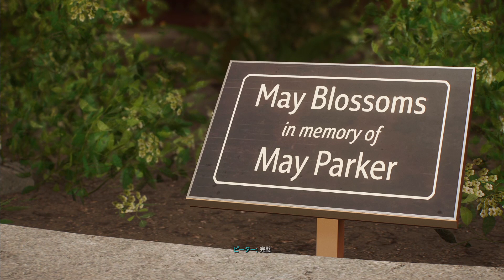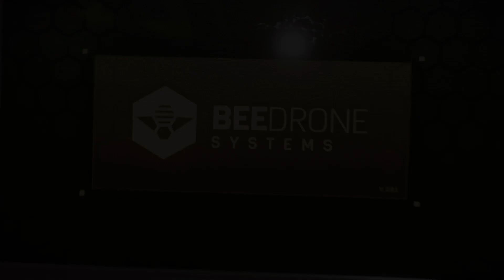[スパイダーマン2]第3回(3-3) レイスの正体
PS5版スパイダーマン２の初見プレイです。

☆街中(探していると謎の声が聞こえてくる～ダクトから喋っている連中を確認する～進むとカルトに捕らわれている脱走者を見つける～助けに入り脱走者を逃がす～カルトと戦う～外で戦うように呼びかけるが床が崩れ落ちる～カルトと戦う～レイスが現れ倒れているカルトを調べる～レイスの声を聞くとレイスはユリであることがわかった～レイスは仮面を外す～建物から脱出する～ハリーから誘われていたラボへ向かう)
☆ラボ(ハリーと合流する～そこへノーマンがやって来て施設の説明をしピーターを誘う～ハリーは案内が終わってから結論を聞くということでノーマンは去っていった～ハリーの後を着いていく～ヤング博士と会話～端末を受け取りビーハンターを倒す～ヤング博士と別れ移動～コナーズ博士と会話～ピーターは以前にオクタビア博士のラボで会ったことを伝えると思い出したみたいだ～コナーズ博士と別れる～ハリーは電話してくるということでピーターは少し探検することにした)まで

次回 3-4

編集遅い為分割配信してます。